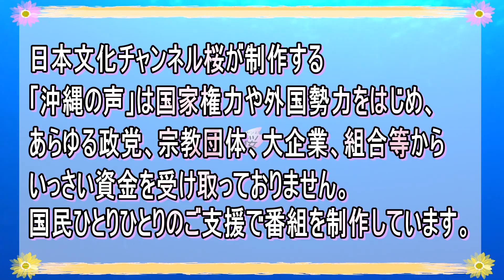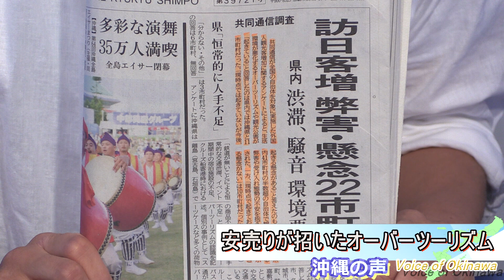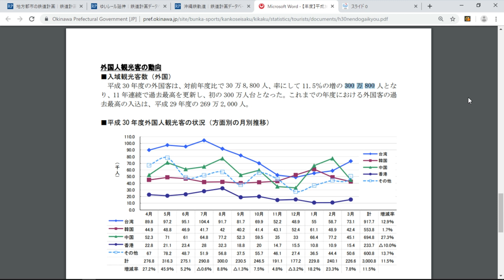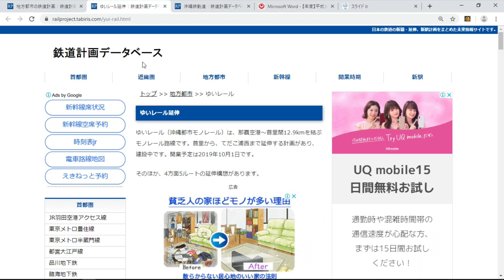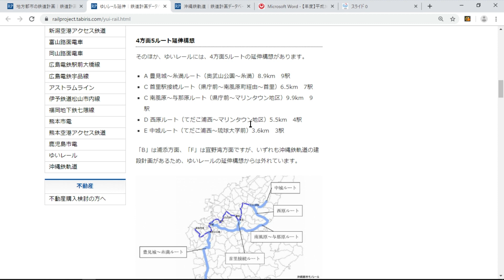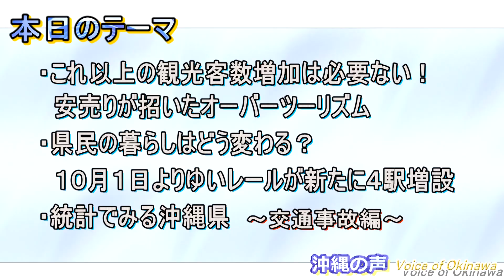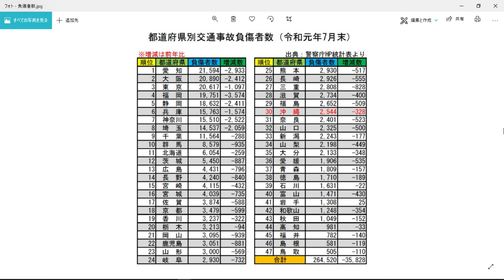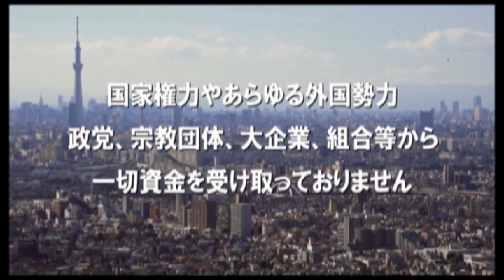【沖縄の声】これ以上の観光客数増加は必要ない！安売りが招いたオーバーツーリズム/10月1日よりゆいレールが新たに4駅増設[桜R1/8/28]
令和元年年8月28日水曜日に放送の『沖縄の声』。本日は”琉球新報・沖縄タイムスを正す県民国民の会”のボランティアスタッフの御二方で「これ以上の観光客数増加は必要ない！安売りが招いたオーバーツーリズム」、「県民の暮らしはどう変わる？10月1日よりゆいレールが新たに4駅増設」、「統計で見る沖縄県～交通事故編～」のテーマで番組をお送りします。
出演：
　　　伊波　豊（沖縄支局担当キャスター）
　　　神谷　大輔（沖縄支局担当キャスター）